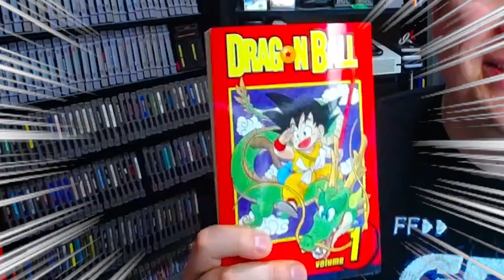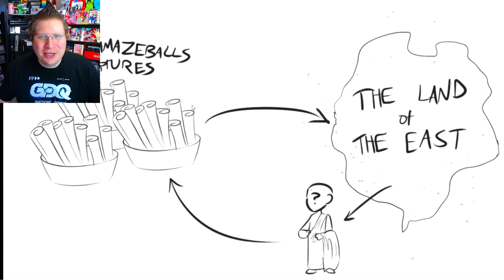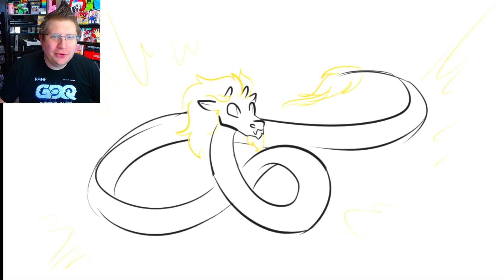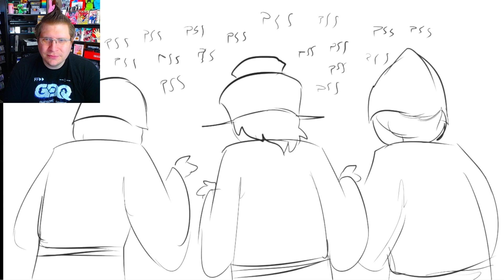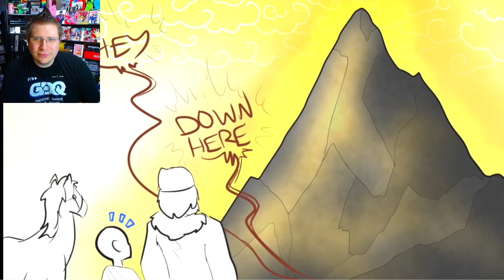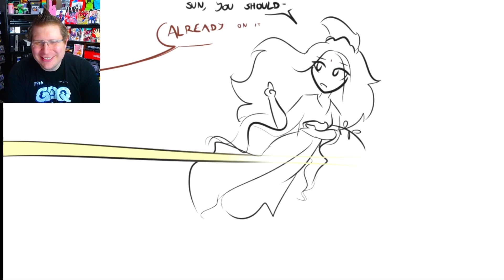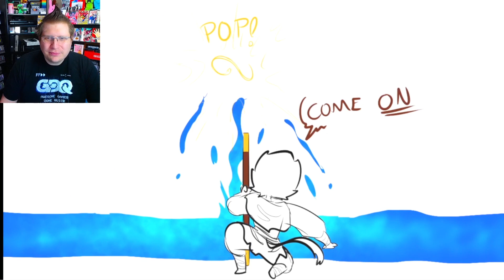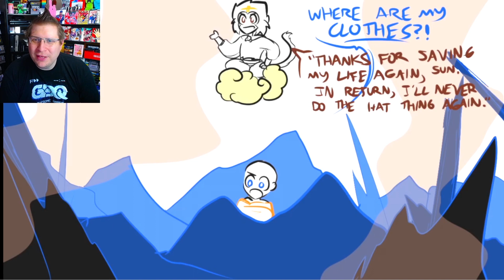Mythology Noob Watches OSP - Legends Summarized: Journey To The West Part 2) [Reaction]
Legends Summarized: (Journey To The West Part 2) is a funny and AWESOME Youtube video on Chinese literature mythology. It's a hilariously smart video by @OverlySarcasticProductions. In my "Legends Summarized: The Monkey King (Journey To The West Part 2)" reaction I look at this hilariously weird and wild video and even learn some things!

I'm reacting to "Legends Summarized: The Monkey King (Journey To The West Part 2)" because Overly Sarcastic Productions is incredible and funny and one of my MOST requested channels! Watch "Legends Summarized: The Monkey King (Journey To The West Part 2)" on Overly Sarcastic Productions' channel

Overly Sarcastic Productions has become known for making videos looking at mythology, like HP Lovecraft. Some of the other videos Overly Sarcastic Productions has done include "History Summarized: Ukraine" and "Miscellaneous Myths: Hades and Persephone" and "Fables and Folktales: The Sun Maiden and the Crescent Moon"

Overly Sarcastic Productions also looked at other major greek mythological characters in addition to this Chinese story! This is my first time watching Legends Summarized: The Monkey King (Journey To The West Part 2) and first time watching Overly Sarcastic Productions.